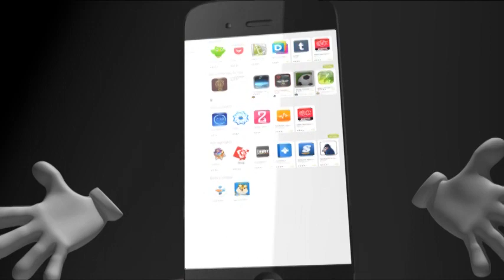အမႈိက္မွထုတ္လုပ္မည့္လွ်ပ္စစ္ကုိ တစ္ယူနစ္က်ပ္ ၁၅၀ခန္႔ျဖင့္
အမႈိက္မွထုတ္လုပ္မည့္လွ်ပ္စစ္ကုိ တစ္ယူနစ္က်ပ္ ၁၅၀ခန္႔ျဖင့္ လွ်ပ္စစ္ဓါတ္အားလုပ္ငန္းသုိ႔ေရာင္းခ်ရန္ ညွိႏႈိင္းမႈအဆင္မေျပ